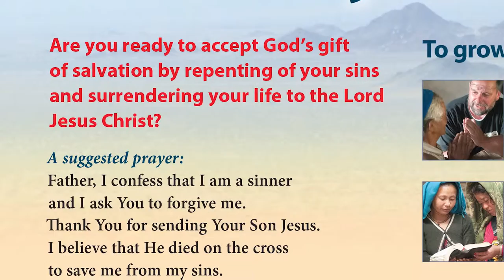Ideas for Using Calvary Chapel Magazine for Ministry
In this video, 5 pastors explain how God has used Calvary Chapel Magazine at their fellowships. Some of the ways include to impart vision, strengthen faith, and community outreach.